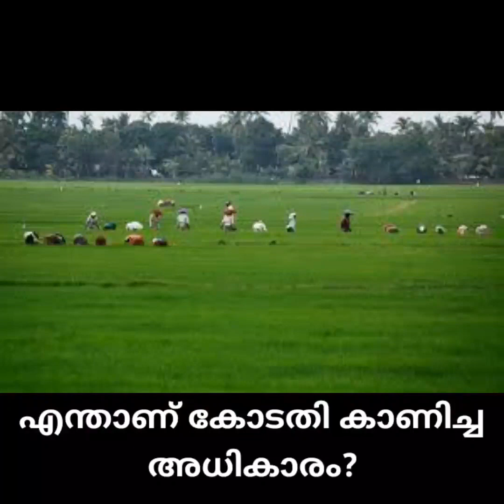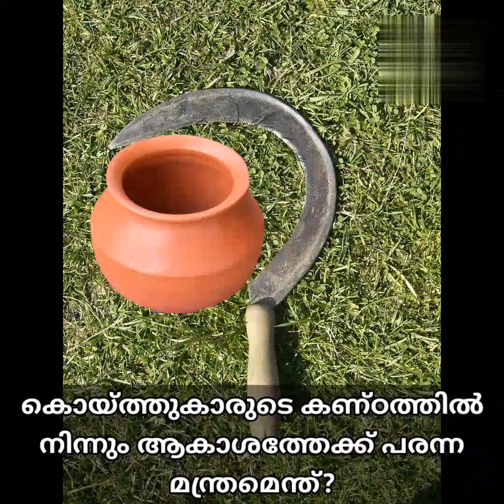പുത്തൻകലവും അരിവാളും:- ഇടശ്ശേരി (ഭാഗം 4 - അവസാന ഭാഗം)